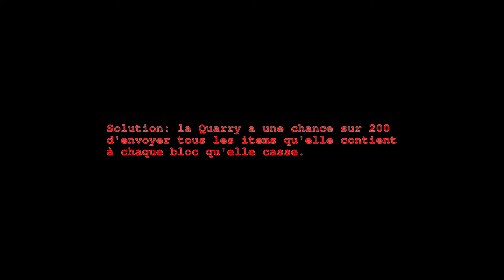Notre ami le cube 007 -- Réacteur en marche!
Notre Ami le Cube est une nouvelle série collaborative avec sys4, sur un serveur MinetestForFun modifié, avec encore plus de mods.

Si vous êtes vidéastes, rejoignez-nous! - bouton contact, ou via l'irc de MFF.